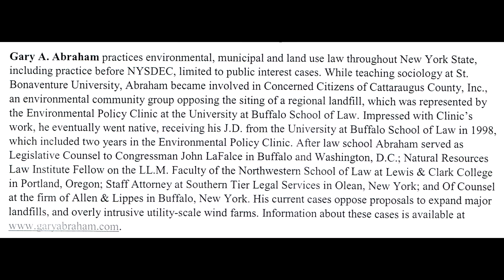Don't pin yr hope on Article 10 - have a good wind law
Video thanks to NYS Video (on YouTube) 9/10/19)
  Attorney Gary Abraham advises that a protective wind law (35dBA noise limits, 1.5 mile setbacks from turbines, and height limits of 400 ft,  are the only defense against unwanted wind projects.
   Minute 12:  “I don’t have a lot of optimism in the Article 10 process. A better source of optimism is in the exercise of home rule by towns in New York.  Article 10 supports the exercise of home rule by requiring the siting board to apply by local laws regulating large-scale wind energy projects. There’s a lot of misunderstanding about this because Article 10 preempts town permitting.
But Article 10 says what’s preemptive are procedural rules. So the town’s ability to go through a permitting procedure is preempted because Article 10 does that.  But Article 10 doesn’t have any standards. Article 10 says only, ‘At the end of the process, we’re going to review the application; the parties are going to go through discovery, ask each other questions about where they get their facts; there’s going to be an evidentiary hearing at which we test the opinions of their experts, and we try and get down to the truth.’ But in the end, Article 10 says in order to give this project a certificate, the siting board must find that the impacts have been reduced to the maximum extent practicable. Practicable for who?  So it’s very unlikely that anybody will ever win under Article Ten.  Except if Article Ten has to be applied in a town that has adopted a 35 decibel noise limit. Then, the siting board must apply that.  There aren’t any standards like that in Article 10. There is a rule in Article 10 that says you must apply substantive standards of the local law in the town where the project’s located.  I’ve drafted a number of wind laws for towns; I’ve reviewed laws for towns. It is very easy to draft a wind law that is reasonable and protective of public health. If a wind project sponsor doesn’t come around because you’ve drafted a law that protects your people from adverse health effects, isn’t that a good thing?”